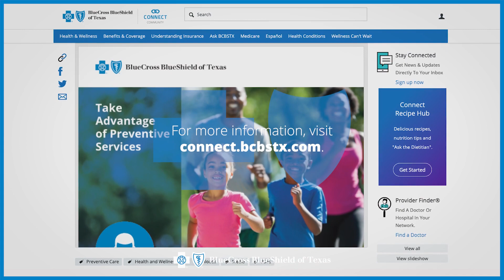What's That Term: Preventive Care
Preventive care is a important part of a primary physicians charter.  Taking care his patients also means guiding them from becoming sick through checkups and follow throughs.